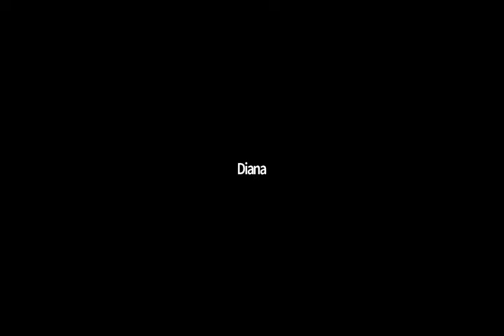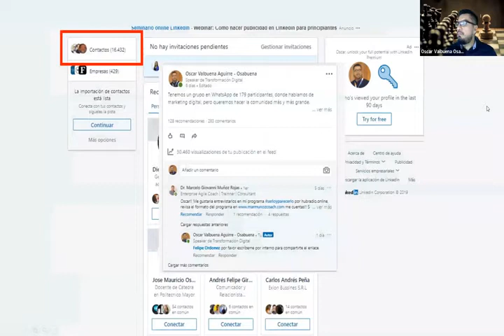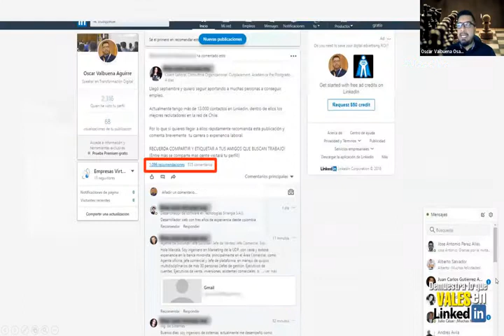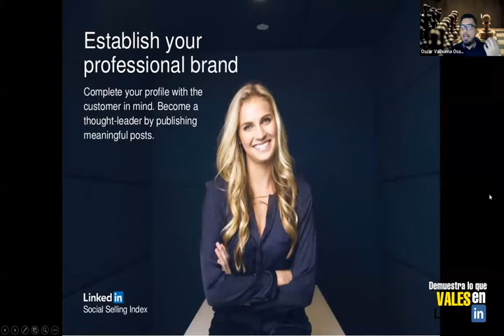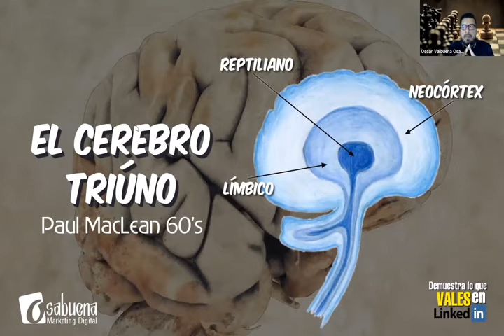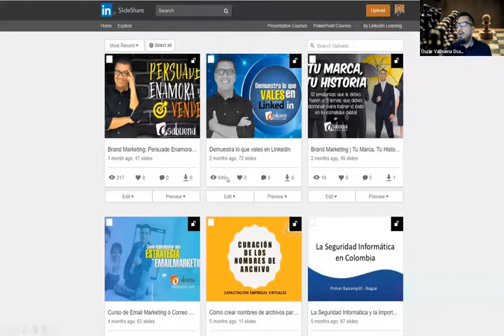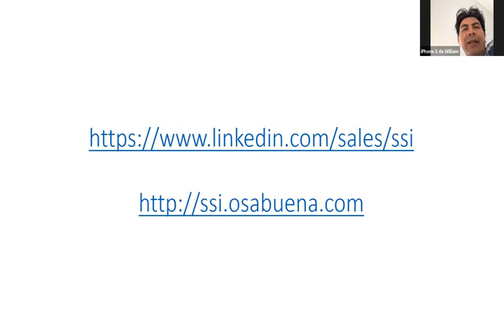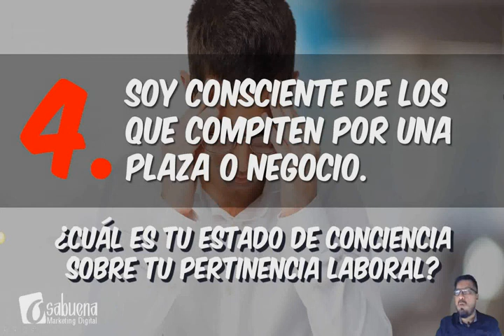Demuestra lo que Vales en LinkedIn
¿Estás en la búsqueda activa de empleo, o quieres cambiar el empleo actual? Entonces llegaste al lugar correcto.

En este video encontrarás la primera parte del curso Demuestra lo que vales en LinkedIn, en donde te mostraré por qué debes desarrollar tu marca personal, y cómo hacerlo si te vas a enfrentar a un reclutador.

Hay cosas que normalmente no pensamos, y que tiene sentido hacerlo antes de tomar la decisión de participar en una convocatoria.

La mayoría de las personas no logran pasar a una entrevista de trabajo, porque su hoja de vida no tiene la más mínima relevancia con el cargo al que aspiran, y así pretenden que un reclutador tenga en cuenta su postulación.

No se trata de si sabes o no, de si tienes o no el conocimiento.  Se trata de que puedas demostrar lo que vales, y eso sólo lo podrás hacer, cuando el otro comprenda cuánto más va a vender si te contrata, o cómo puede catapultar su empresa, si tu haces parte de ella.

Resuelve ese problema, y tendrás garantizado, no uno, sino mil posiciones en las empresas que te van  asediar, porque lograste demostrar realmente tu valor para potencializarlas.

Si quieres contar la historia de tu marca corporativa, es otro cuento, así que te invito a que descargues la guía Persuade, Enamora y Vende, la cual escribí para que puedas contar la gran historia de tu empresa.

He sido docente universitario, y formador corporativo estratégico. Soy conferencista sobre temas de marketing y transformación digital, implementación de la ley 1581 de 2012 por la cual se regula el tratamiento de los datos personales en las empresas, y entiendo que esta ley es importante porque el marketing digital se basa en eso, en las conversaciones.

Tengo en mi lista de cursos, la posibilidad de potenciarte en temas como posicionamiento orgánico en motores de búsqueda, creación de contenido digital, y diseño del plan estratégico de marketing digital para tu empresa.

¡Ese es el reto que te propongo para que lo caminemos juntos!